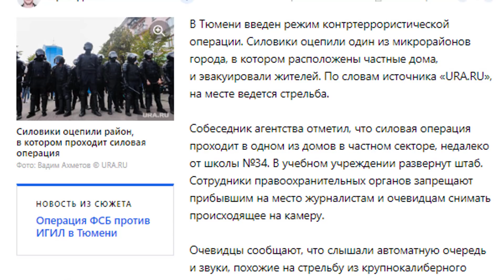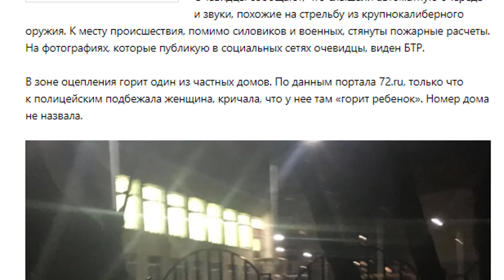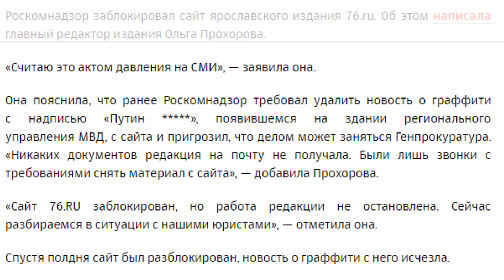Тюмень город нефтяников и не только. № 1249